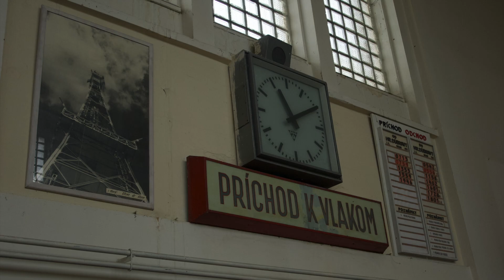150 rokov trate Hronská Dúbrava - Banská Štiavnica